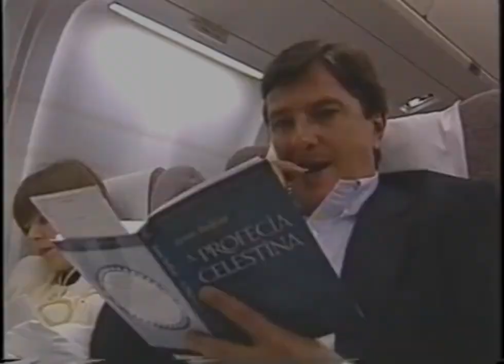Collor X Cabrini -Close Eyes- Music Video.